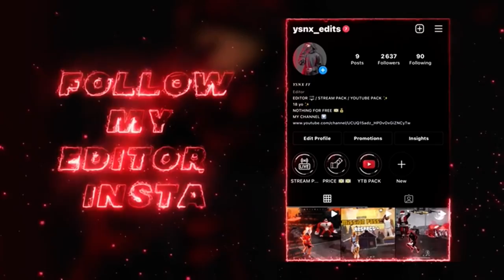MADARA YT ✍️ FREE FIRE